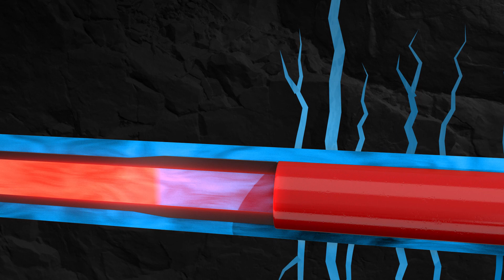PulseStar™ Intelligent, High-speed Telemetry Service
The PulseStar™ intelligent, high-speed telemetry service streams high-resolution, real-time drilling and subsurface data at extended depths to ensure efficient and consistent well delivery. The automated mud-pulse telemetry system is designed to consistently deliver high-speed data across the reservoir for enhanced subsurface insight and higher ROP. In critical operations, the PulseStar service is designed to be compatible with other telemetry systems and can withstand higher specifications to provide solutions that improve run length. to learn more.